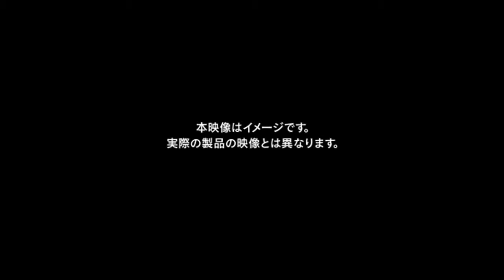One Piece Unlimited Cruise SP for 3DS - First Trailer in HD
One Piece Unlimited Cruise SP just announced from Namco Bandai for 3DS. This is the firs epic Trailer in HD.